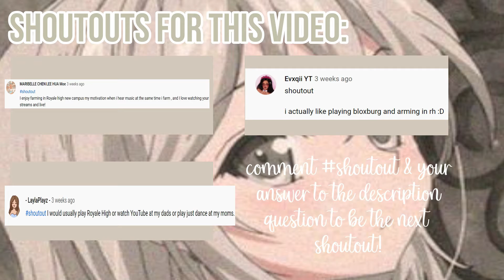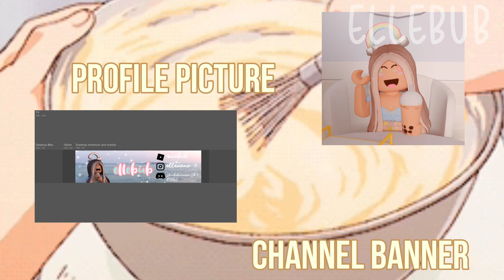2021 Boba channel theme | intro + more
- `, [𝙨𝙘𝙧𝙤𝙡𝙡 𝙙𝙤𝙬𝙣] ꒱ ↷ 🦙🍯🍳

⁀➷ 𝙚𝙭𝙩𝙧𝙖 𝙞𝙣𝙛𝙤: I have changed my theme once again, so here it is! I present to you: my 2021 boba channel theme. I’ll probably use this theme for a few weeks, I don’t really like my intro and I don’t want to redo it (plus, I have a new idea for my theme!) Hope you guys like it :)
⁀➷ 𝙦𝙤𝙩𝙙: Have you ever tried boba?
⁀➷ 𝙪𝙥𝙡𝙤𝙖𝙙 𝙨𝙘𝙝𝙚𝙙𝙪𝙡𝙚: saturday & sunday (depends on how busy I am)
⁀➷ 𝙚𝙙𝙞𝙩 & 𝙧𝙚𝙘𝙤𝙧𝙙: OBS studio || filmora X
⁀➷ 𝙛𝙧𝙞𝙚𝙣𝙙 𝙧𝙚𝙦𝙪𝙚𝙨𝙩 𝙧𝙪𝙡𝙚: I will only friend you if I know you in real life, if I trust you, and if you collab with me often
⁀➷ 𝙜𝙛𝙭 𝙘𝙤𝙢𝙢𝙞𝙨𝙨𝙞𝙤𝙣𝙨: CLOSED (will be opened during summer break)
⁀➷ 𝙘𝙧𝙚𝙙𝙞𝙩𝙨: none as of right now :)
⁀➷ 𝙨𝙪𝙗 𝙘𝙤𝙪𝙣𝙩: 1,174 bubbly teas
⁀➷ 𝙘𝙤𝙥𝙮𝙧𝙞𝙜𝙝𝙩 𝙣𝙤𝙩 𝙞𝙣𝙩𝙚𝙣𝙙𝙚𝙙 ♡
꒰𝙨𝙤𝙘𝙞𝙖𝙡𝙨꒱
⁀➷ 𝙩𝙬𝙞𝙩𝙩𝙚𝙧:@clxddyycakes (not active much)
⁀➷ 𝙧𝙤𝙗𝙡𝙤𝙭: eIIebub (L’s are I’s)

- `, [𝙚𝙣𝙙 𝙤𝙛 𝙩𝙚𝙭𝙩] ꒱ ↷ 🦙🍯🍳